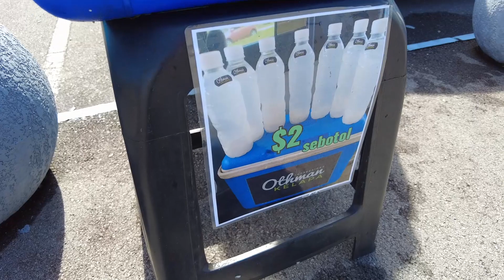Bandarku Ceria 19hb Mac 2023 - SANTAI RIDE, Folding Bike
Santai berbasikal bersama sahabat-sahabat di Bandarku Ceria, 19 Mac 2023.